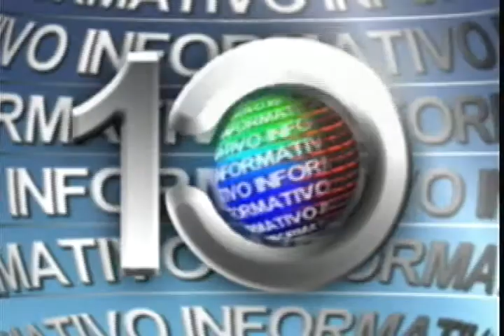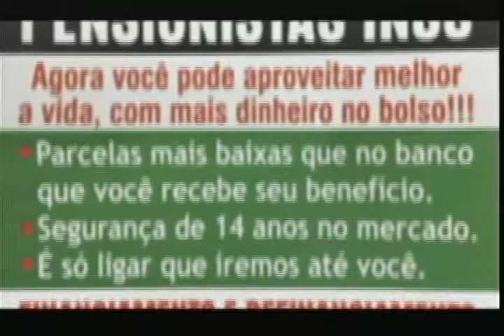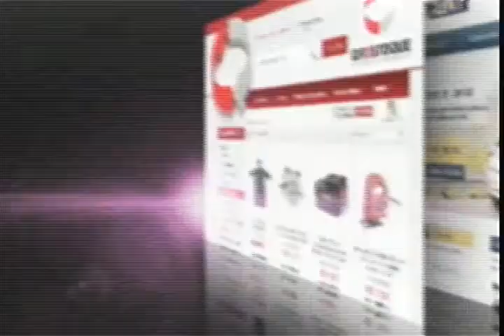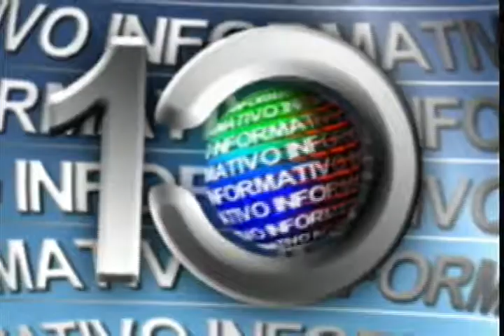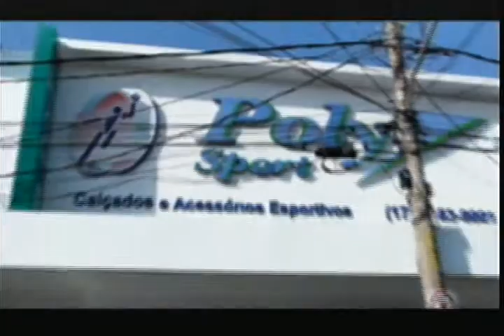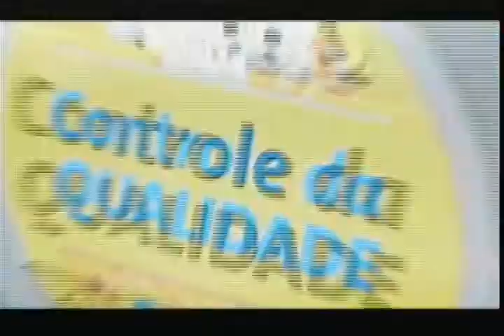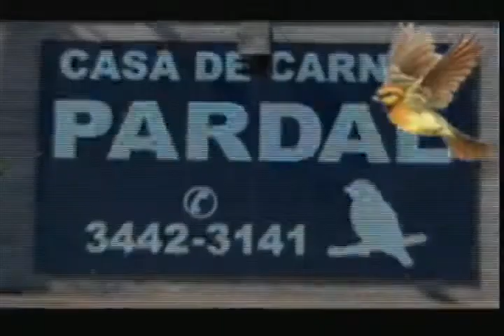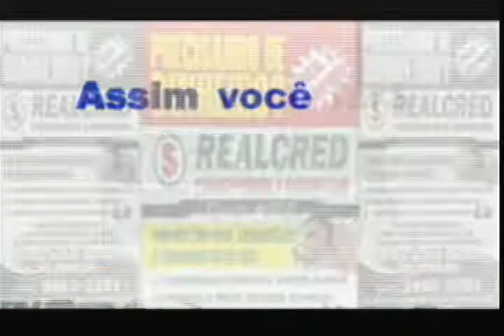INFORMATIVO 13 11 2017 45,00 SEGUNDA FEIRA